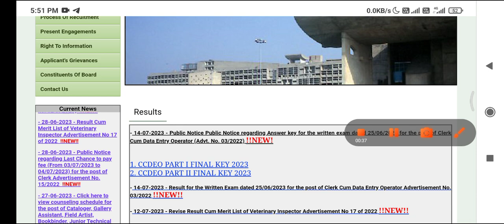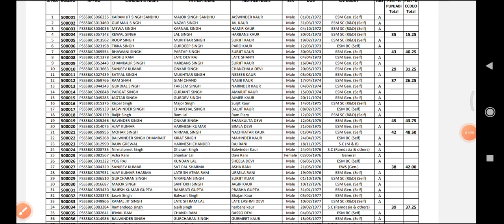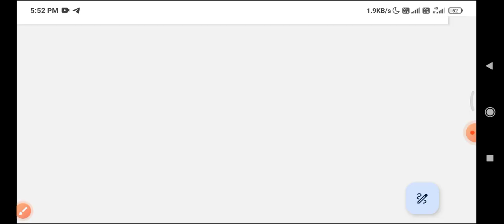How to check Clerk cum data entry operator result 2023 | Psssb clerk cum data entry operator result